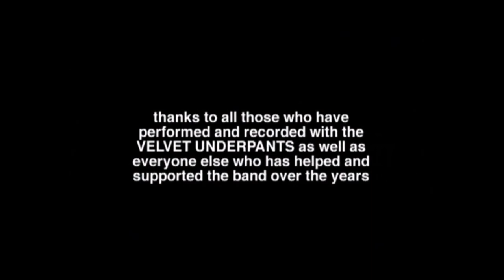Beat Room BBC - Hugh Reed and The Velvet Underpants - (The Hugh Reed Explosion)1999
Appearing on this legendary show hosted by the irrepressible Duglas T. Stewart performing - DOG - 'I'm going to Shoot Myself -and the Time I won't miss'
'Stamp Collecting' (a song originally written and performed by Paul Maxwell of 'Edith and the Ladies' )
Also featuring a 'fashionable' performance from the Pants manager Jeffrey 'Mr Saturday Night' Gillespie.